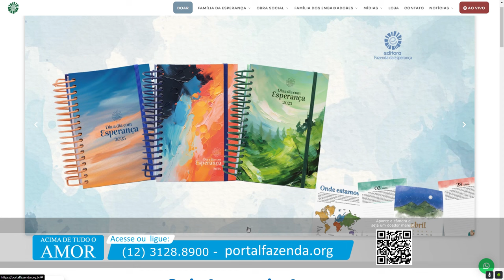Acima de Tudo o Amor – Fazenda da Esperança – 03/11/2024 (Bloco 3)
O amor pelo próximo, sem julgamentos, pode mudar o mundo! Neste “Acima de Tudo o Amor” você vai como essa frase acontece na prática, por meio de um projeto muito especial: a Fazenda da Esperança, uma das maiores obras sociais do Brasil.

Para isso, o presidente do Hospital de Amor, Henrique Prata, tem uma conversa inspiradora com Frei Hans, um dos fundadores da comunidade que evoluiu de um centro de recuperação para dependentes químicos a uma família espiritual formada na Igreja Católica.

O programa cheio de fé, amor e esperança está imperdível!